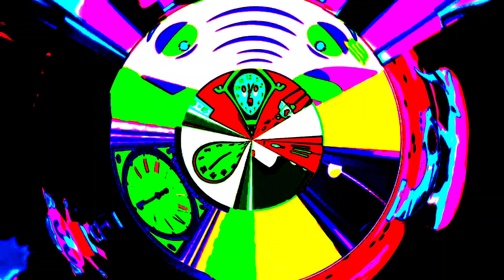HICKORY DICKORY DOCK THE CLOCK CRASHER PARTY IN DIFFERENT EFFECTS!!